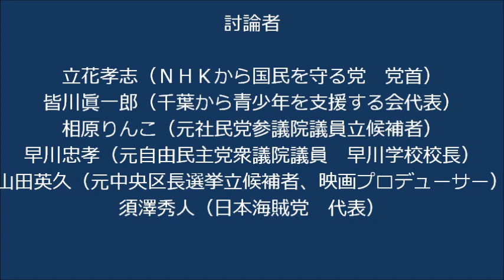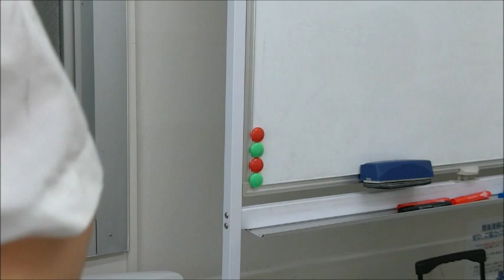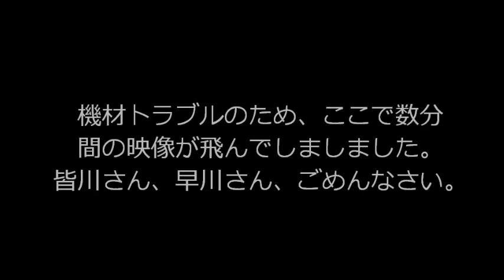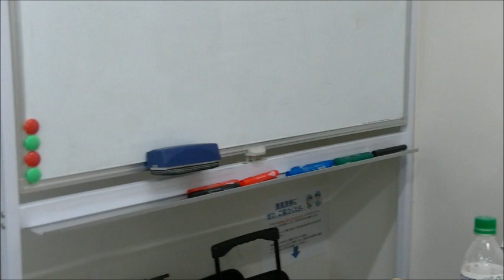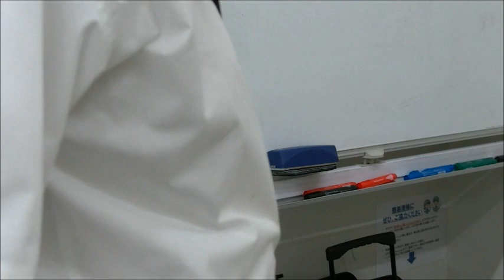討論会「れいわ新選組はふたたび『輝』けるか」 2020年8月10日収録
討論者
早川忠孝（元自由民主党衆議院議員　早川学校校長）
立花孝志（ＮＨＫから国民を守る党　党首）
相原りんこ（元社民党参議院議員選挙立候補者）
山田英久（元中央区長選挙立候補者　映画プロデューサー）
皆川眞一郎（千葉から青少年を支援する会　代表）
須澤秀人（日本海賊党　代表）